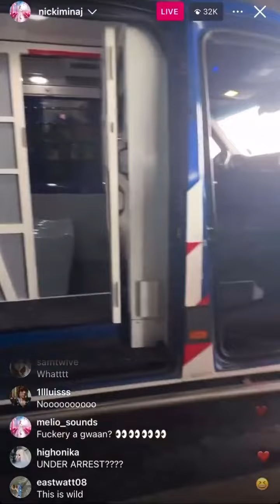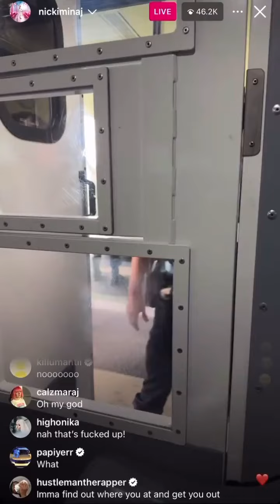Nicki Minaj got arrested in Amsterdam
Nicki Minaj got arrested by Dutch police. Nicki Minaj was arrested when she landed in the country of Holland recently. She arrived there to perform at the show that she was booked for. friends were upset about it, and we're wondering if they were ashamed. however clearly in this video this was out of Nicki's control